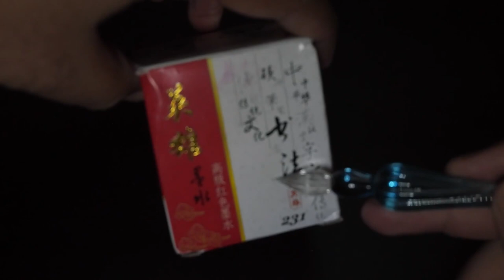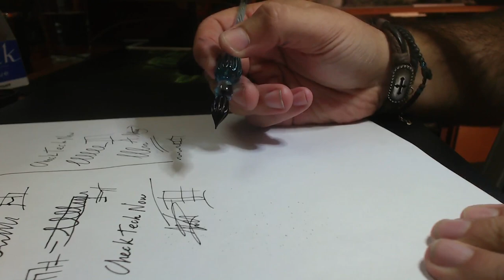Πένα από γυαλί!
Πρώτη φορά αισθάνομαι τόσο ικανοποιημένος με ένα βίντεό μου. Αγαπήστε τις πένες και βάλετε τες στην ζωή σας , ειναι μια μοναδική εμπειρία!

📬 Αν θέλετε να στείλετε τα δικά σας Fanmail η Διευθυνσή μου είναι:

Κωνσταντίνος Σάλιακας
Ατσική Λήμνου
Λήμνος

Τ.Κ. 81401

🔊 Intro:
331Erock